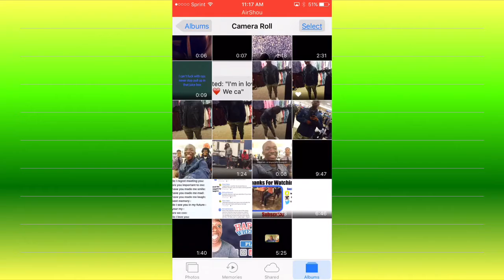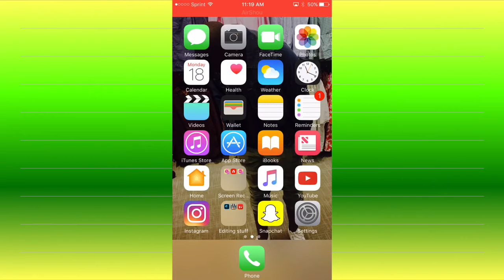Reading a Hate Comment!!!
FAQ
How old are you? mi cumpleaños es el 17 de agosto (16)
What do you record with? iPhone 6s
When do you post? Sunday's or whenever I can

And I'll see you guys in my next video

Bye!